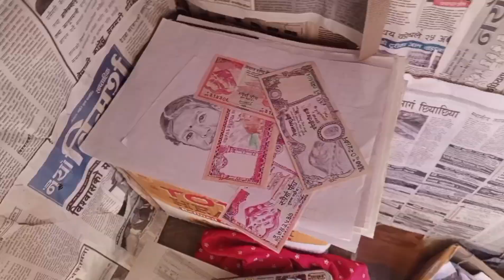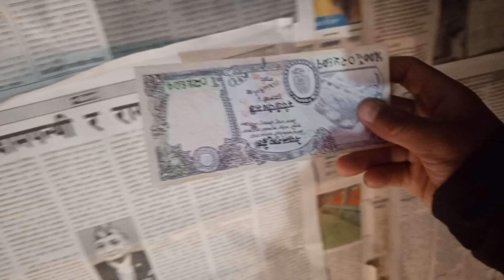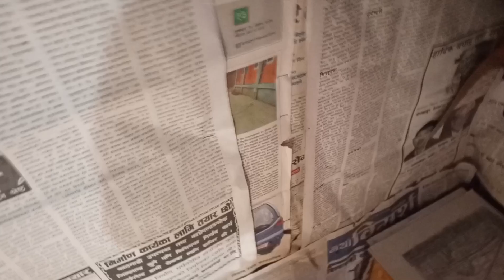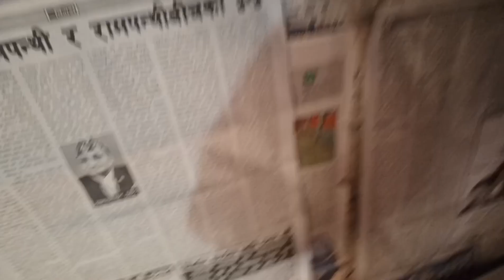slc bida vakole ghar ma dherei Kam gariyo 🥰🥰subscribetomychannel vlog@anilsunar